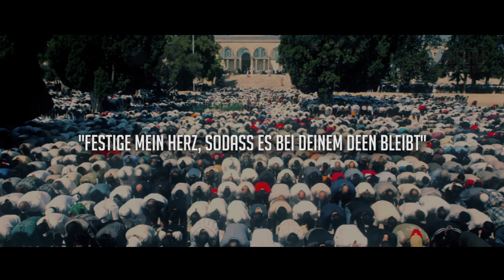Ist mein Herz bei Allah?ᴴᴰ ┇ Ramadan ┇ BDI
Wir leben in Zeiten großer Veränderungen. Und der Ramadan ist eine Zeit für Veränderungen. Dieser Monat ermöglicht uns, unseren Lifestyle zu überdenken, unsere Prioritäten neu auszurichten und uns auf die wichtigen Dinge im Leben zu fokussieren..